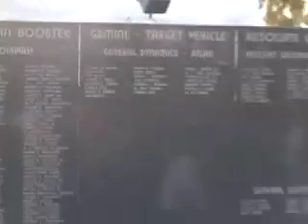Shuttle Launch Experience STS-126 Endeavour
This is a poorly edited video of my awesome experience of seeing what is supposedly the very last of the Space Shuttle program's night launches. STS-126, which will double the living quarters of the International Space Station so that 6 astronauts can live on it at a time. This video was taken from Titusville, FL, in Space View Park,  about 10 or 11 miles from the launch pad. I recommend that anyone who is interested in space travel in the least get down there to see a launch.